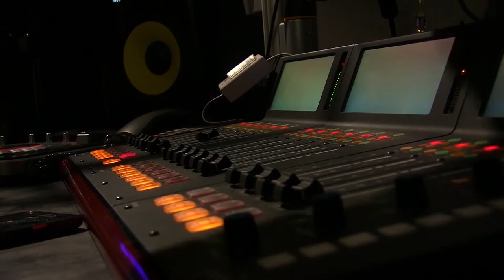WMTS: "Donny Demant"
Dave is still trying to murder him.